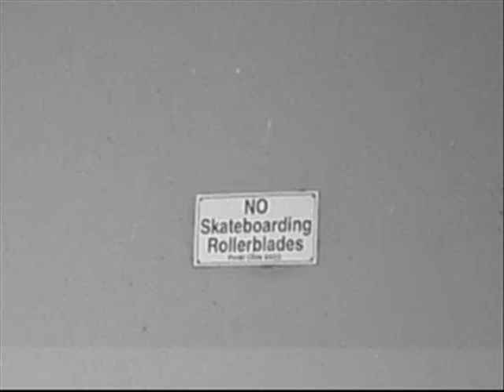Watsonville Ramsay Footy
Filmed And Edited By: Freddy Siguenza